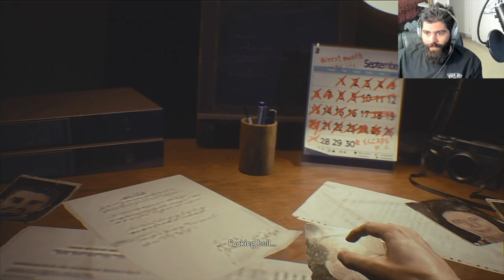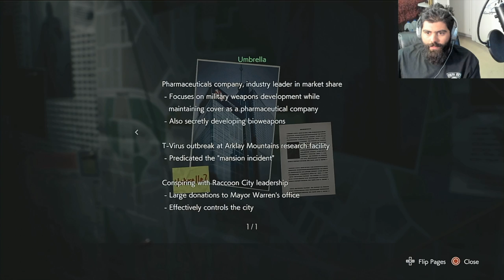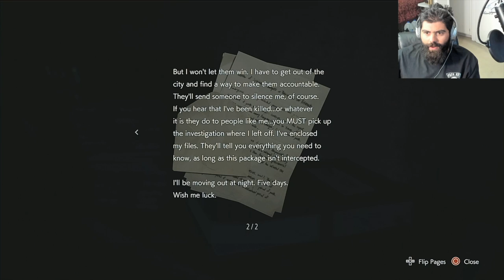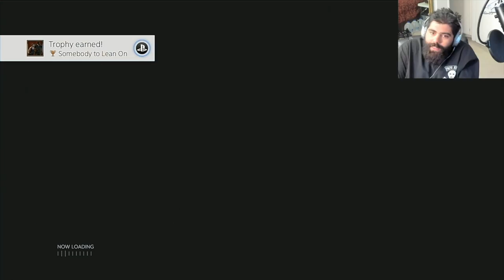GOT ME SCREAMING ALREADY | Resident Evil 3 REMAKE Part 1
Video took over 12 hours to upload apologize for the delay, working on that!

►Catch You guys on the next episode MET-ers!!!